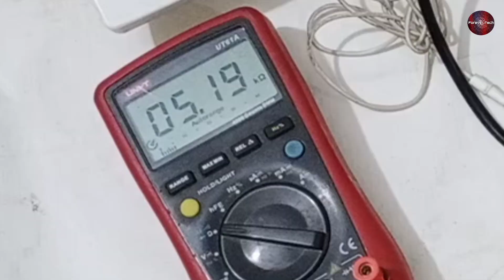Singer Dc Inverter Air Conditioner E7 Error Code | E7 Error Code In Ac | Forever Tech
💡 Twitter Singer Dc Inverter Air Conditioner E7 Error Code | E7 Error Code In Ac | Singer Ac | Forever Tech

In this video we have explained about Singer dc inverter air conditioner E7 Error Code and we have given tips and tricks to solve the  dc inverter air conditioner problems so watch the video fully and listen all the instructions care fully through which you can solve the  problem very efficiently.

Dc inverter air conditioner are most recent development in the field of HVAC and refrigeration the technology is mind blowing to save electricity and reduce electricity bill

Also it is your responsibility to call service man for regular checkup and service
then you can save money other wise if you fail to do above practice then the dc inverter air conditioner will be most expansive thing at your home

Because dc inverter air conditioner service and parts are expansive then the conventional air conditioner
so guys be happy and enjoy your dc inverter air conditioner cooling and heating.